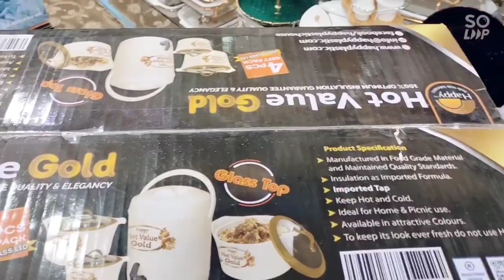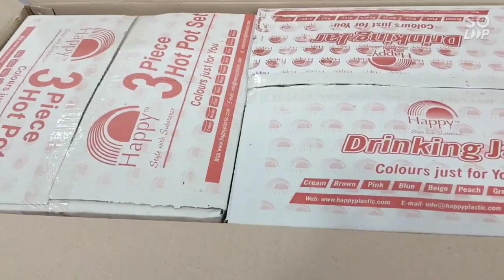Glass tap hotpot.4pec set || fancy gold plated hotspotset.||new and latest variety Crockery House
Hello friends...

Wellcome to my channal @crockeryhouse.
In This channal I well Tell you About The World best crockery lattast designs and less then Price. I well Tellyou how to buy which
On is the best quallty
I well show you lattest crockery dinnerset.
Tea set water set ..sweet set ..cool set... nonsiteck cooking set hot pot set.food warmer set proclin..spice set bone wer& eckrilq metireyal..sellver steel kicthen wer
soup set...melamin dinner set..embosd dinner set glass wer dinner set..stone wer dinner set..and sarving teryset.sarvig dishes..all variety on avlibel in my shop..
Variety spot ..shop..13..14..15..sherren Tower china market Rawalpindi.pakistan
Contect..shop..0515771919..whatsapp..